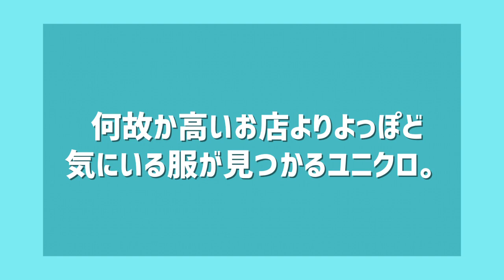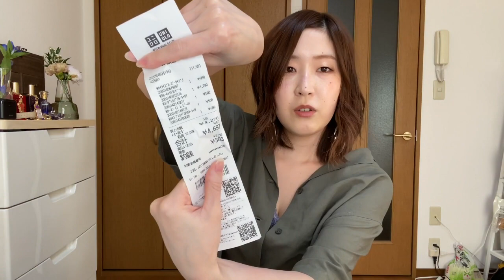【ユニクロ】残暑のユニクロ安すぎるけどいいんですか？【購入品紹介】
こんばんは、えりなです。
今回はユニクロでの購入品紹介です。

服が欲しくて色んなお店を値段とかも気にせずに見てみてもしっくり来ない。
結局ユニクロとかGUとかでお気に入りが見つかって買って帰ることが多いです。
あれはなんなんでしょうか。
気付いたら色違いで買ってたりすることも少なくありません。
つまりはユニクロしか勝たんってことなんでしょうかね。

ユニクロありがとう、愛してるぜ。